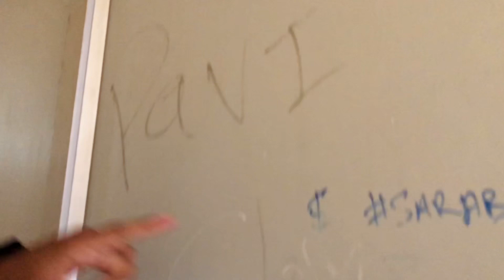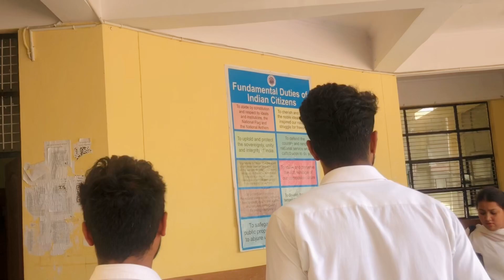VLOG #2 | COLLEGE DIARIES ❤️😂| FUNNY VLOG 😂 | GDC RSPURA COLLEGE ❤️😂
FUNNY VLOG COLLEGE DAYS
Special thanks: ​⁠​⁠​⁠@buguvlogs493

COLLEGE DAYS AND MEMORIES❤️

FUNNY VLOGS WITH FRIENDS
COLLEGE DIARIES
Funnyshorts
Collegedays
Collegesdiaries
Funtimewithfriends
Mastii
Viralvlogger
Vlogging
Vloggers
GDCRSPURA
COLLEGEBOYS
collegegirls